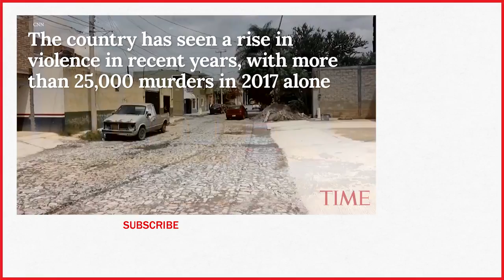A Mexican State Ran Out Of Room For Corpses And Stored Them In A Trailer | TIME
Authorities in the Mexican city of Guadalajara have resorted to storing corpses in a refrigerated trailer as the country’s spiraling drug war fills up its morgues, but residents are outraged as the stench of bodies permeates their neighborhoods.